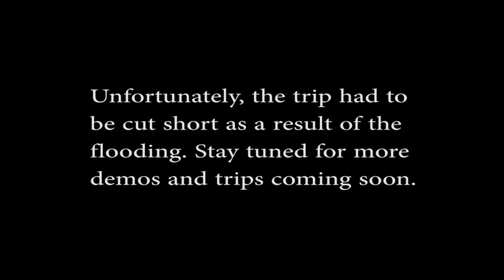Northern Adventures: Overnight canoeing and bushcraft trip.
Canoe trip in the beautiful Matagamassi region of Ontario. The trip was unfortunately cut short due to some extreme weather.